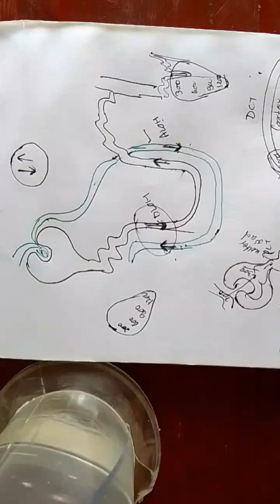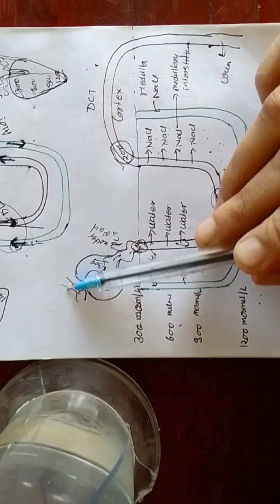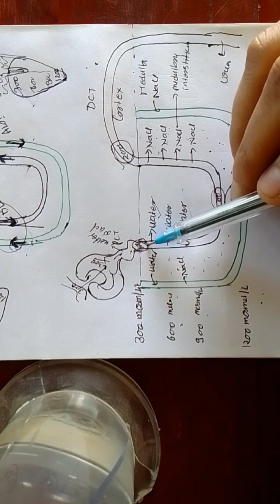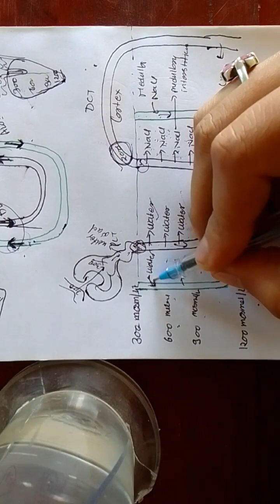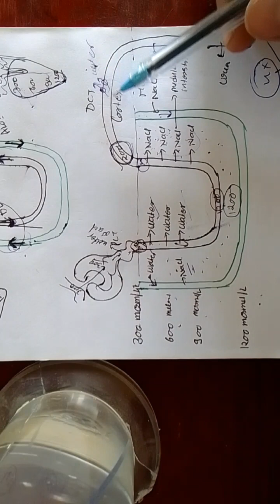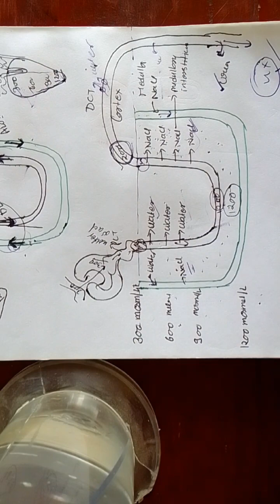Counter current mechanism neet cuet aiims biology cbseboadrs humanphysiology excretory-system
This video is helpful for understanding in difficult section question from the chapter excretory Products and their Elimination class 11 in your neet exam.
B
y the end of this video you will be able to understand the ncert biology.